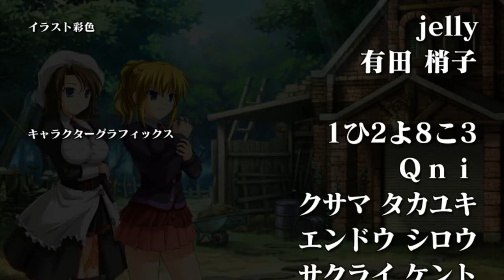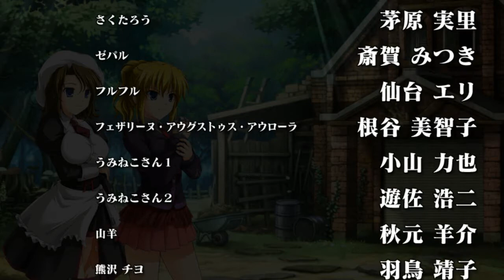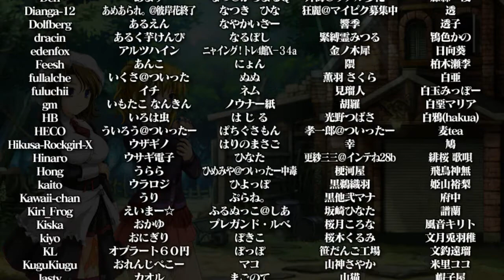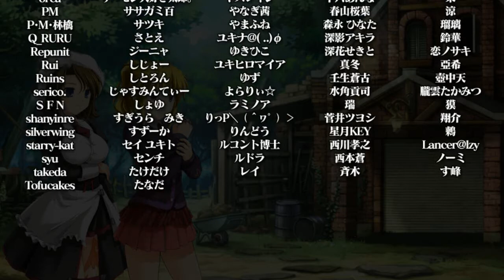JESSICA X SHANNON STORY MODE